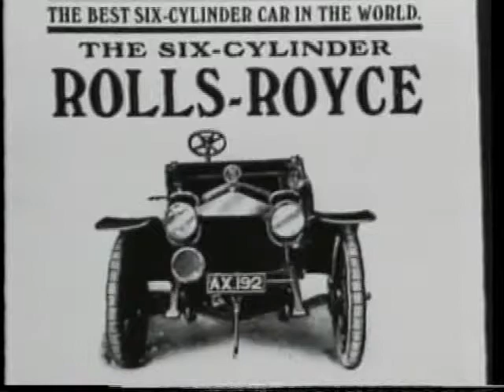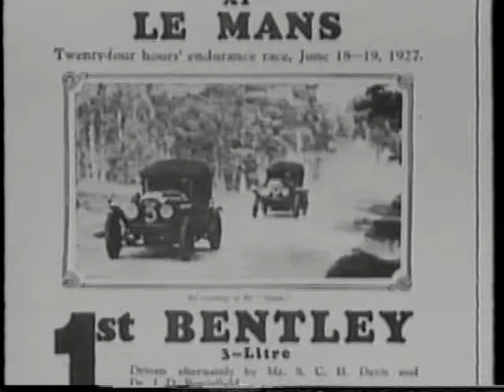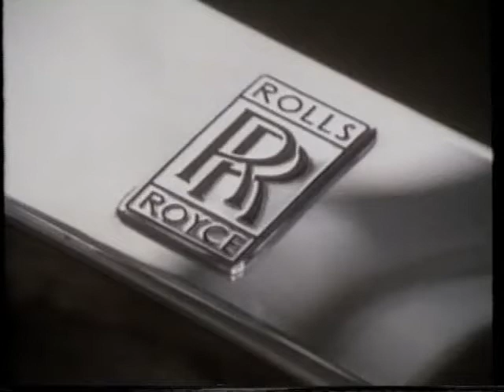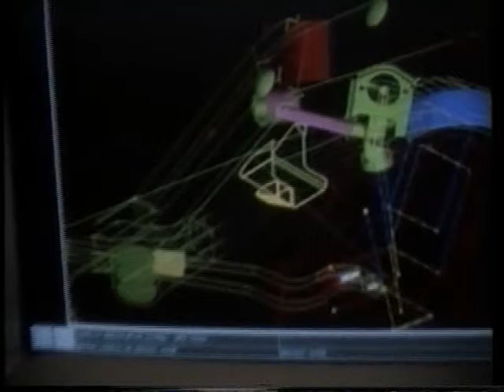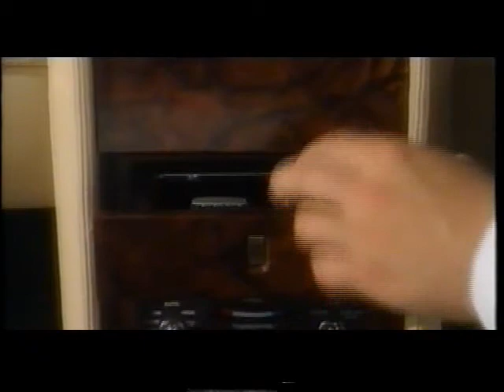Rolls-Royce Bentley History (Bentley Yard - Rolls-Royce & Bentley... Parts & Service & Restoration)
Do you have a passion for Rolls-Royce and Bentley cars? Are you an owner looking for parts or an enthusiast looking for a restoration project? Or are you a Workshop buying spares for vehicles you service?

We have over 15,000 square feet of warehousing and workshops exclusively for post-War Rolls-Royce & Bentley parts. Our extensive range includes new genuine and aftermarket parts, as well as a vast range of used and reconditioned parts.

We are constantly sourcing vehicles for recycling as well as stocks of obsolete parts. We have endeavored to make our website as comprehensive and informative as possible.

Bentley Yard - Rolls-Royce & Bentley... Parts & Service & Restoration